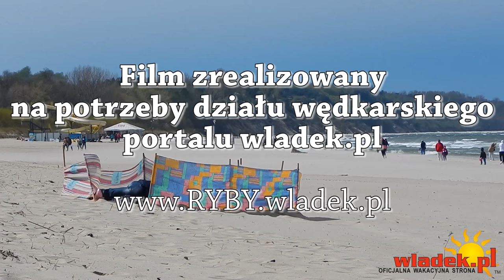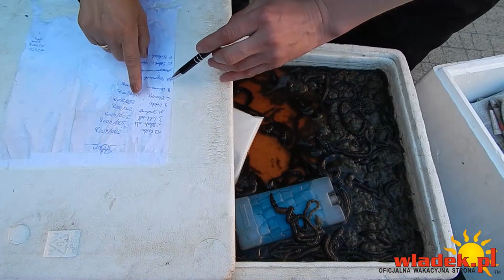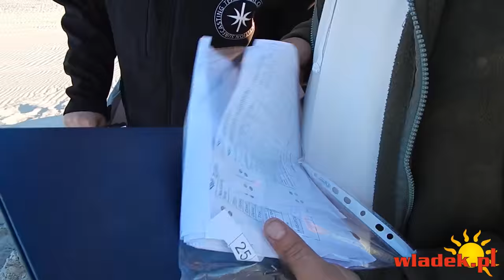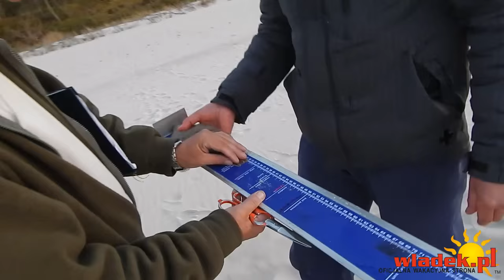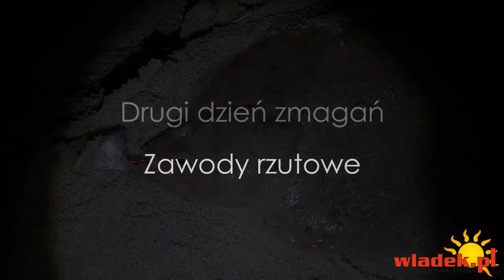WładekTV - International Grauvell Cup 2015 Władysławowo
Pełna relacja z zawodów przeprowadzonych w dniach 15-17 maja 2015. Film zrealizowany na potrzeby działy wędkarskiego portalu wladek.pl